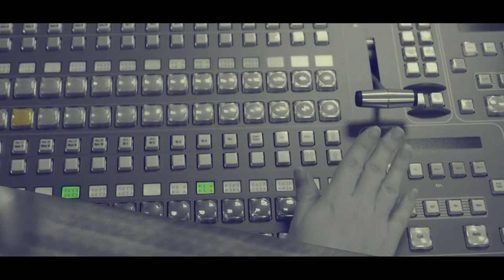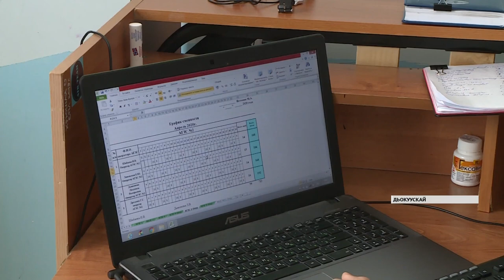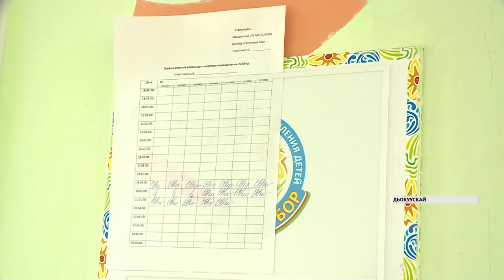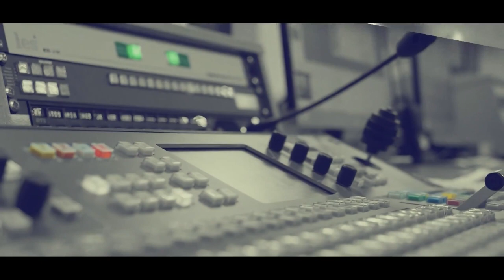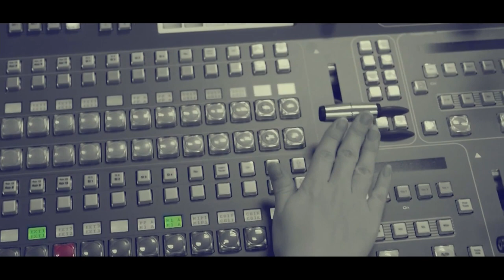«Талбан» биэриигэ: Дмитрий Губерниевы кытта быһа сибээс (31.03.20)